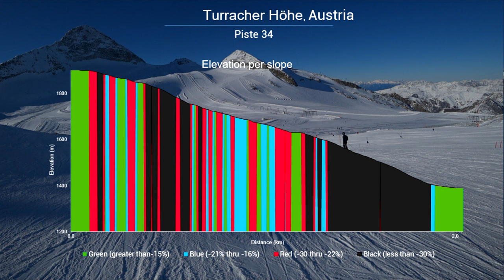068 Turracher Höhe – Ski__Luuz | Slope 34 - Adrenalin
Cześć wszystkim!
Czas na następny ośrodek - Turracher Höhe w Austrii, na granicy Styrii-Karyntii i Ziemi Salzburskiej.
Zaczynamy od zjazdu czerwoną trasą 34 pod krzesłem sześcioosobowym.
Trzymajcie się do samego końca, a tam zobaczycie oznaczenia spadków i pochylenia na trasie.
"00:00" - The Ski Resort Location and Ski Map
"00:46" - Let's go skiing
"04:01" - Elevation Charts
                                           ⛷️   ➡➡Turracher Höhe➡  Trasa 34 ⛷️⛷️
                                                   ⛷️ Najwyższy punkt  1900,5 m⛷️
⬆   ⛷️ Wznios 511 m                           ↗↗↗      ↘↘↘
                                         ⛷️⛷️ Najniższy punkt 1389 m ⛷️⛷️
                                   ⛷️⛷️⛷️ Długość trasy 2037 m ⛷️⛷️⛷️
Welcome guys.
It is good time for next ski resport - Turracher Höhe
We start with the ride down the red slope 34 under ski chair.
Keep going until the end and there you will see signs of declines and bevels on the route.
Write to Me!